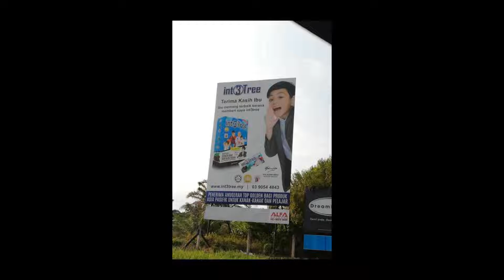int3tree azwien khalid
Ejen diperlukan ...hubungi Azwien 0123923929